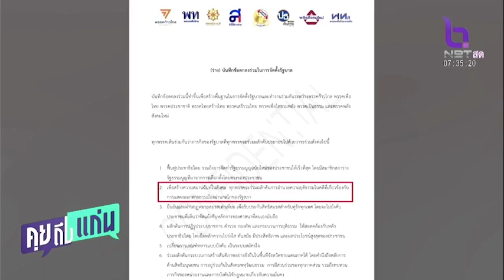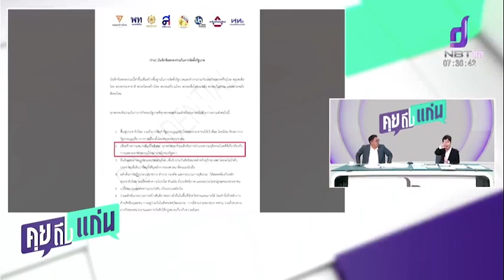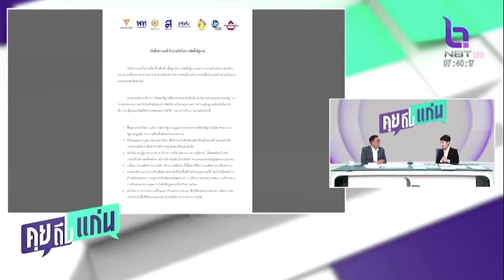8 พรรคลงนามดัน 23 นโยบาย ต้องไม่กระทบรูปแบบการปกครอง คุยถึงแก่น 23 พ.ค.66